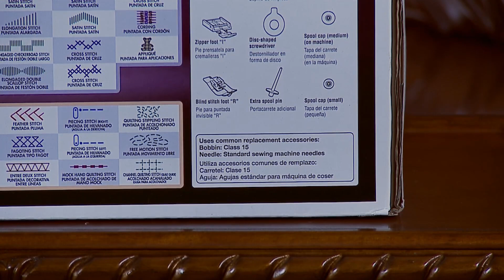Распаковка швейной машины Brother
Распаковка компьютеризированной швейной машины Brother CE8080PRW